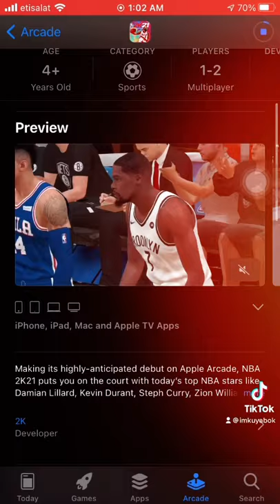NBA 2k21 Arcade Free Trial !!! Lez Gooo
Free trial for a month. Lez Go !